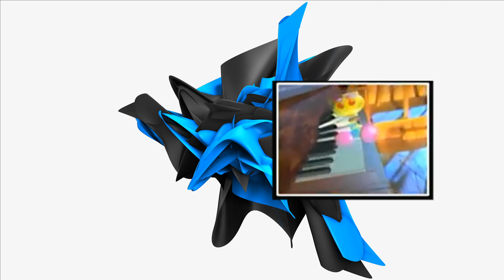Borby Norton As Chiquelettes k7 - \/NDERGROUND ST/\TION (Visual Video)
Extracted From The Album ''   "
HQ Audio: